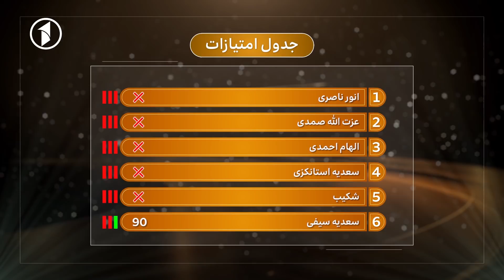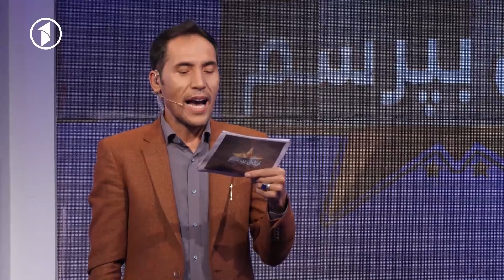Az ki Boporsam S.02- Ep 96 / از کی بپرسم با انور، عزت الله، الهام، سعدیه، شکیب و سعدیه سیفی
از کی بپرسم با انور ناصری، عزت الله صمدی، الهام احمدی، سعدیه استانکزی، شکیب و سعدیه سیفی